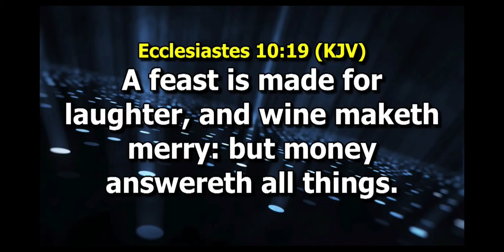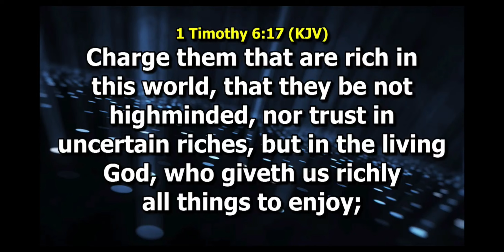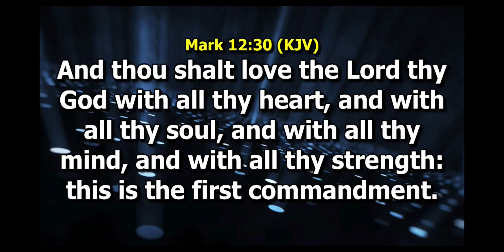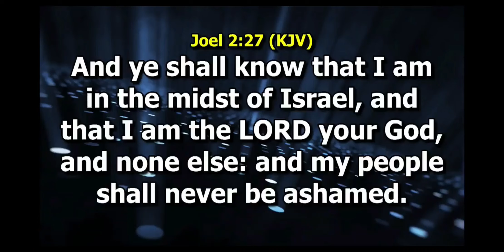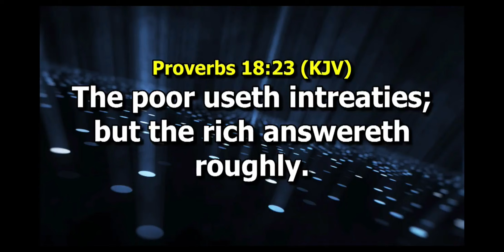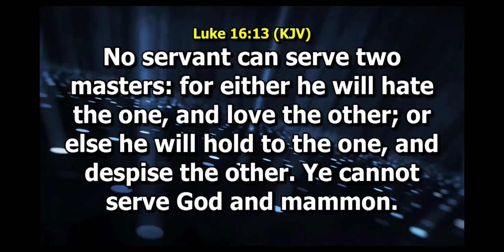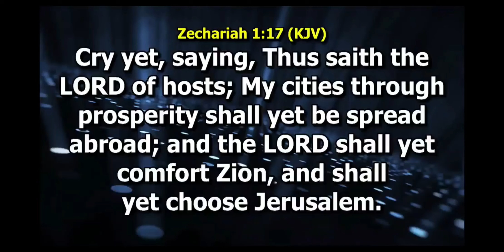Knowing Money 💰 & it's Power! Dr Pastor Paul Enenche